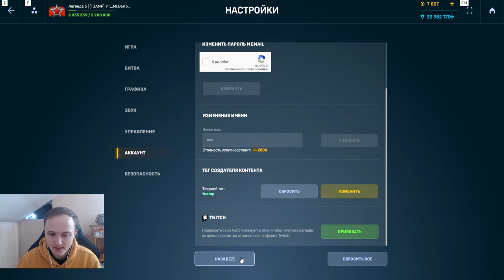УЖАС! ОН ВАНШОТИТ ВСЕХ! ЭТО НОВАЯ ИМБА! ЧТО ТВОРИТ НОВЫЙ ГАУСС В ТАНКАХ ОНЛАЙН!